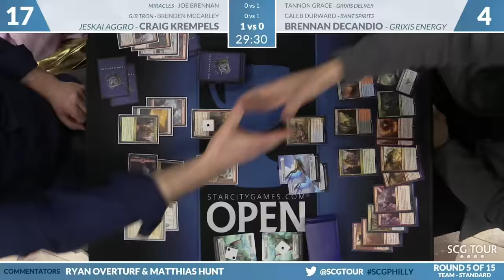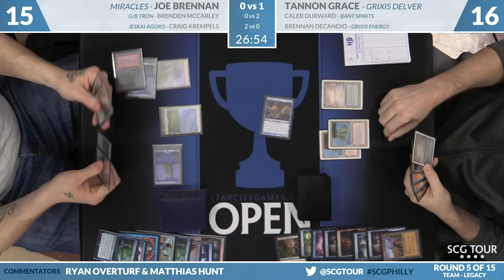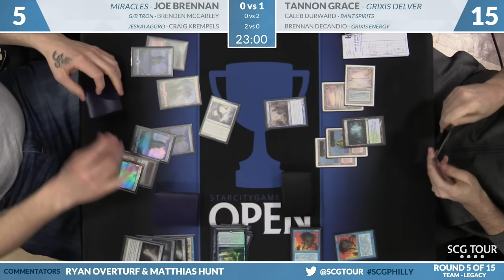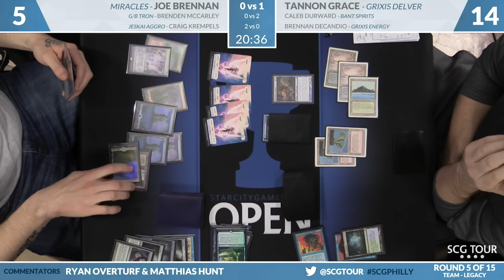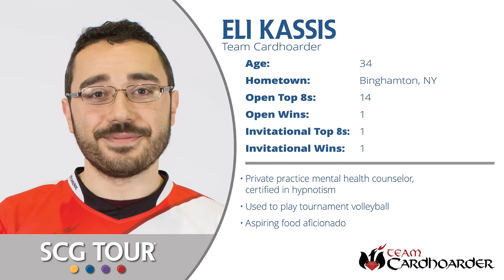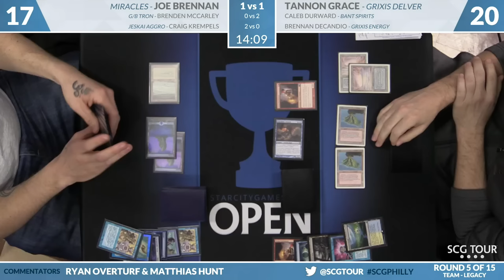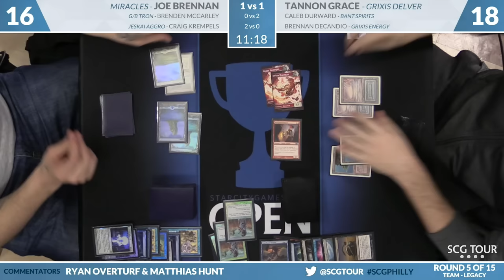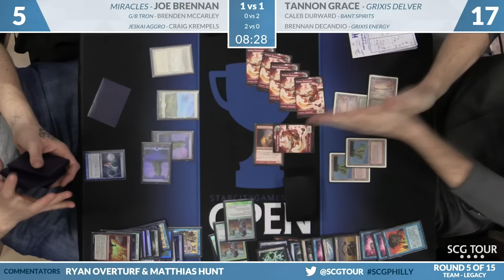SCGPHILLY - Round 5 - Brennan, McCarley, Krempels vs Grace, Durward, DeCandio